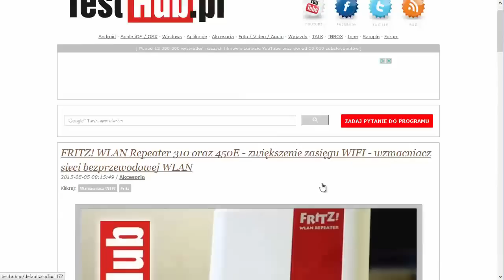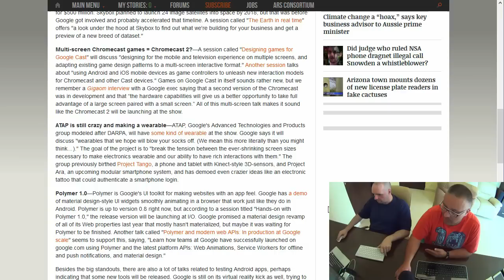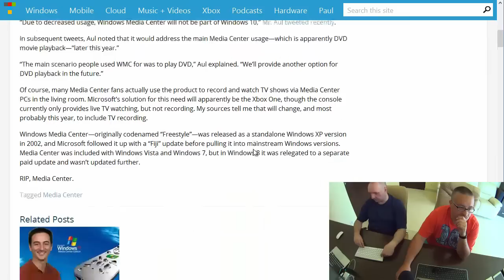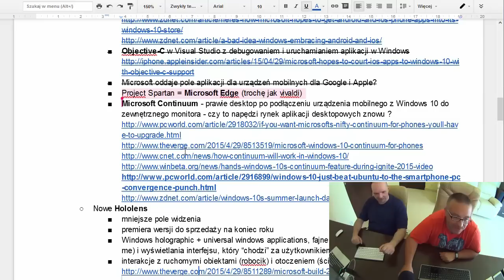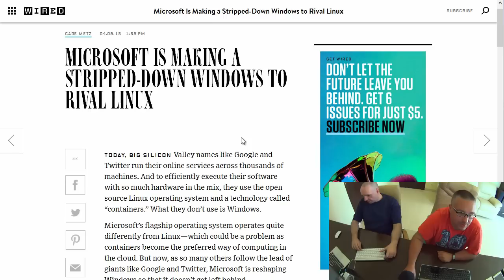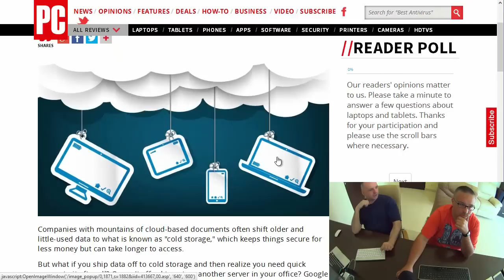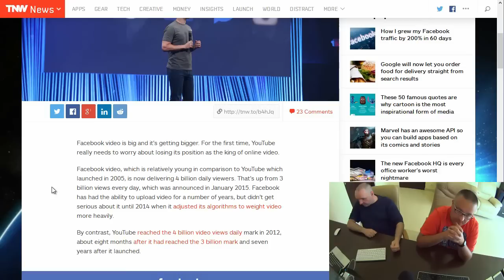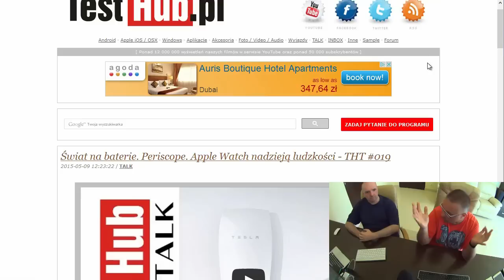Twój ostatni Windows 10 w życiu. WWDC 2015, Microsoft Build 2015, Facebook Video - THT #020